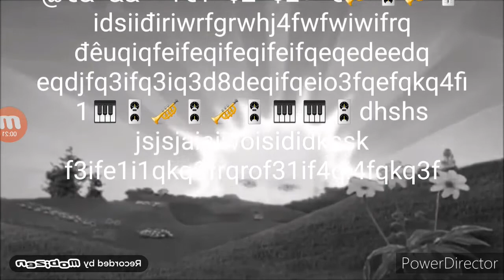Teletubbies The End 6